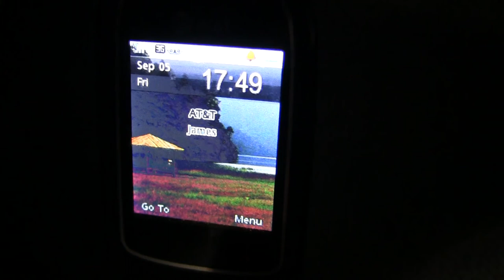When it stops raining I will get this out of my 2001 Dakota 4x4 Quadcab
00010 When it stops raining I will get this out of my 2001 Dakota 4x4 Quadcab and pack it up and Doh!